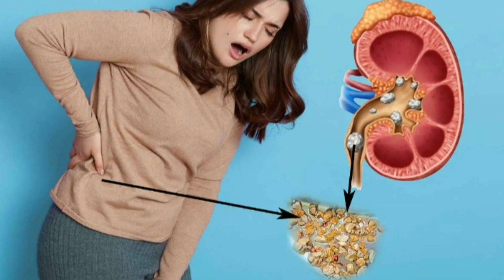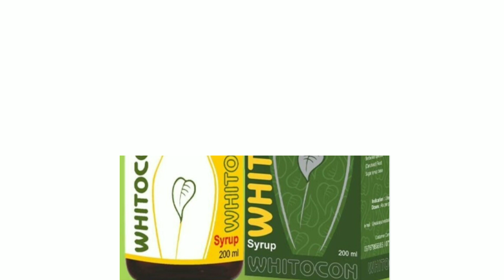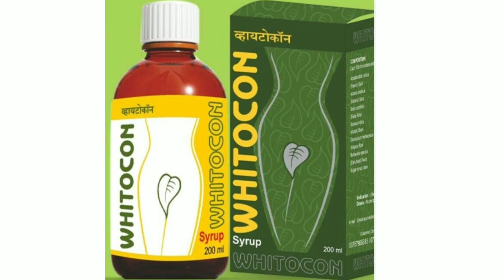whitocon syrup ke fayde in hindi | whitocon syrup lene ka tarika | whitocon syrup kis kaam aata hai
Hello Friends 😊

Share Kare